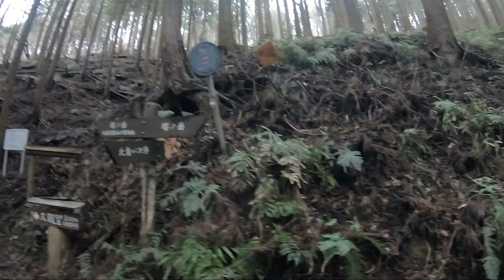雪の丹沢塔ノ岳！ドライナミックメッシュ最高！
登山歴１年未満。
なのにすっかり気に入って今回４回目の塔ノ岳。

夕方から雪予報の寒い日でした！
初めての雪山。
初めてのチェーンスパイク。
初めてのミレー「ドライナミックウェア」。
初めての山頂貸し切り。

いつもと違う景色に今回も楽しめました。

ちょっと長くなってしまいそうなので２回に分けてお届けします♪
↓↓↓↓↓後編↓↓↓↓↓

MILLET（ミレー）
ドライナミックメッシュシリーズ↓

キャンプに登山にスキーにＤＩＹ、多趣味な僕が楽しんでる動画をアップしていきたいとおもってます。